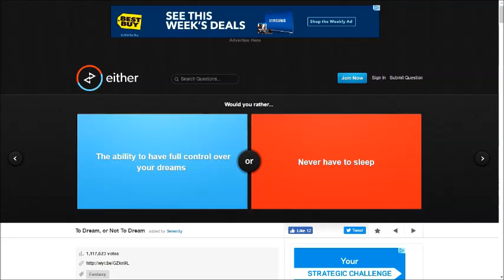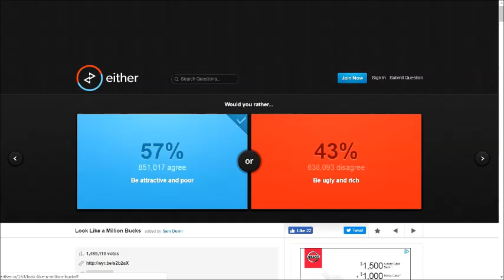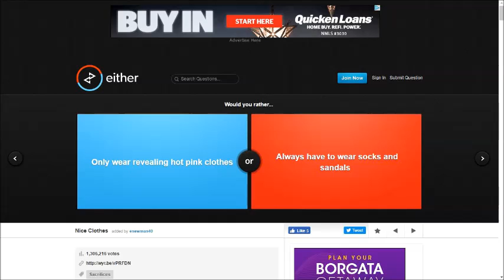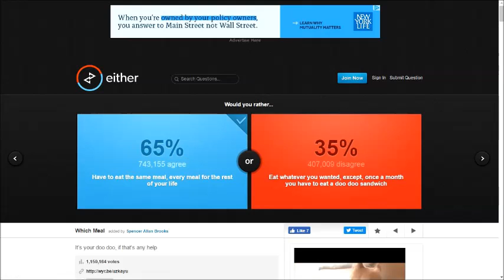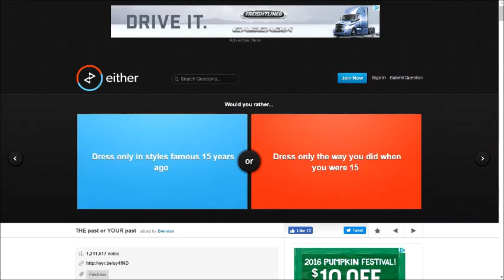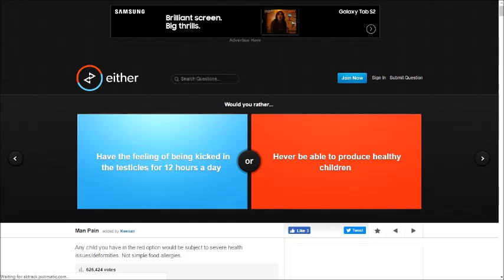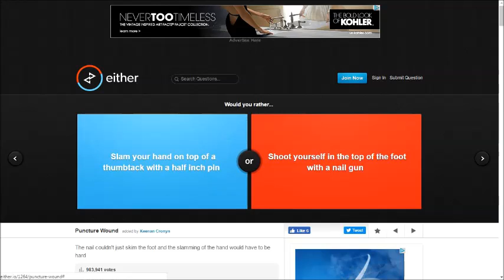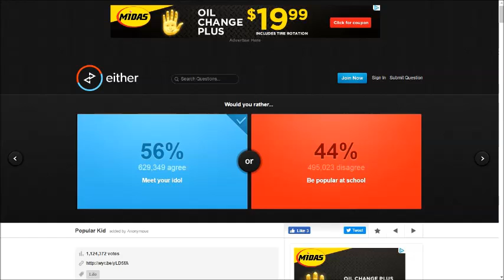Would you rather with ...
Bridget's channel

                                                       -meg